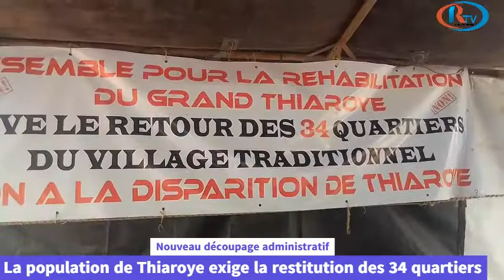Découpage administratif: La population de Thiaroye exige la restitution des 34 quartiers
Les populations de Thiaroye ont tenu une conférence de presse hier au cours de laquelle ils disent non à la disparition de leurs localités. Ces derniers exigent  le retour des 34 quartiers qui composés le village traditionnel.